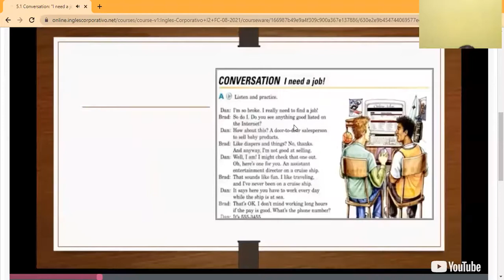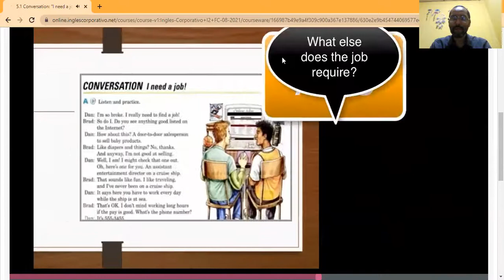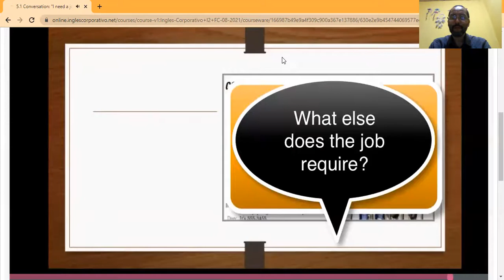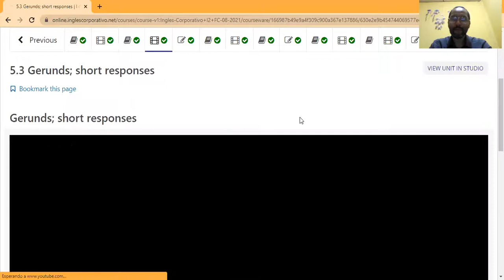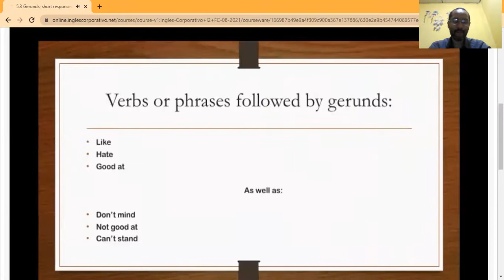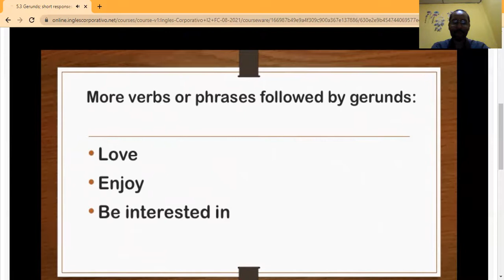Ingles Corporativo- Day 16 Final Class Wrap-up